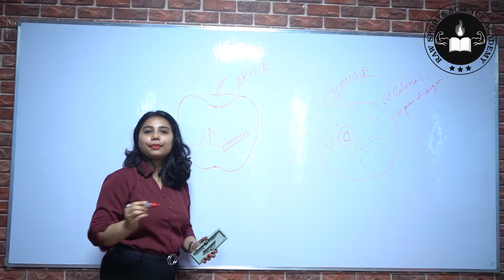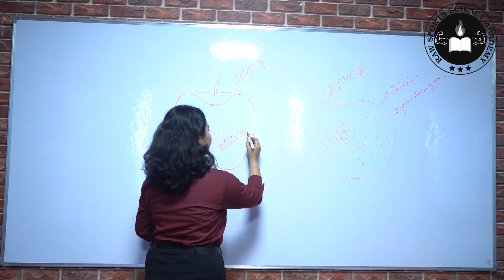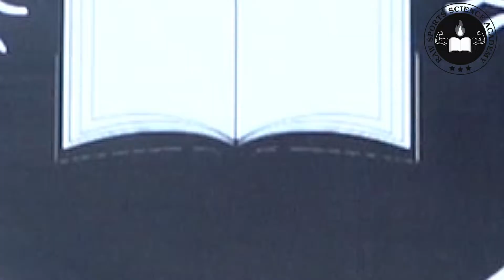RAW SPORTS SCIENCE ACADEMY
Hello and Greetings to everyone.🙏🏻

This is Achyut Kalita, Founder and Director of Raw Sports Science Academy.

Raw Sports Science Academy is our initiative to provide Quality Education to the masses and promoting professional fitness coaching as a Career.

Fitness and Professional fitness coaching is an disciple where a person can step in from any walk of life, but in order to build a promising career and a source of earning it may take many years of toil and hardwork WITHOUT THE CORRECT GUIDANCE

So Here at Raw Sports Science Academy, We have multiple courses which wil enhance your Knowledge and Will help you become a High end professional fitness Coach.

For the people of North East India now it's not necessary to travel to far off places to get the proper knowledge because all our faculties are based out of Mumbai and Have Years of Experience in Educating and creating professionals. For your Convenience we now have Both Online and offline classes available. So let's Step up and Step into the World of Fitness Coaching and professional fitness Training.

Music @hopexwarrior8473
Owner @LabelEngineLimited